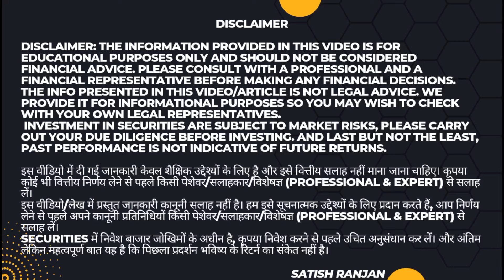How to Activate Flipkart UPI | अब करें तुरंत Payment & Refund | By Satish Ranjan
फ्लिपकार्ट ने अपनी यूपीआई सर्विस लॉन्च कर दी है. शुरुआत में इसे केवल एंड्रॉयड यूजर्स के लिए लॉन्च किया गया है. कंपनी की ओर से ग्राहकों को लॉयल्टी बेनिफिट्स जैसे, सुपरकॉइन्स, कैशबैक, माइलस्टोन बेनिफिट्स और ब्रांड वाउचर दिए जाएंगे. फ्लिपकार्ट ने पिछले साल अपने यूपीआई की टेस्टिंग शुरू कर दी थी.

इस सेवा के चालू होने के बाद अब फ्लिपकार्ट के यूजर्स को भुगतान करने के लिए दूसरी ऐप पर स्विच नहीं करना पड़ेगा. एनपीसीआई चाहता है कि यूपीआई के लिए कुछ कंपनियों पर निर्भरता कम होनी चाहिए और फ्लिपकार्ट समेत कंज्यूमर इंटरनेट कंपनियों द्वारा लॉन्च की जा रही यूपीआई सर्विसेज इस दिशा में एक बड़ा कदम है.

इस वीडियो में जानें कि
1. फ्लिपकार्ट यूपीआई को कैसे सक्रिय करें
2.कैसे होगा पेमेंट
3. रिफंड कैसे होगा
4. एक्सिस बैंक का क्रेडिट कार्ड कैसे मिलेगा

Learn in this video that
1. How to activate Flipkart UPI
2.How will the payment be done
3. How will the refund be done?
4. How to get Axis Bank credit card

Happy Learning
Satish Ranjan